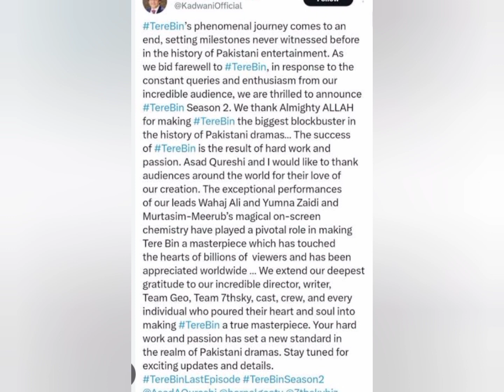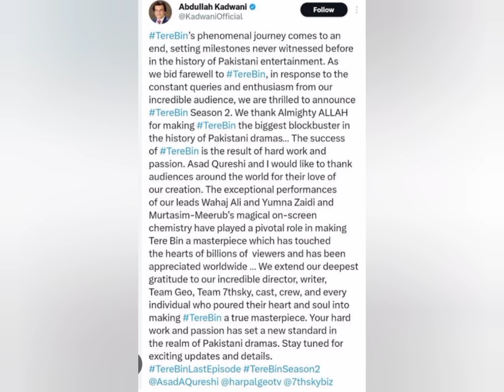وہاج علی نے یمنہ زیدی کو دی مبارکباد ؟؟؟؟؟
whaj Ali
Yumna Zaidi
Meerab
Murtasim
drama serial Tery Bin